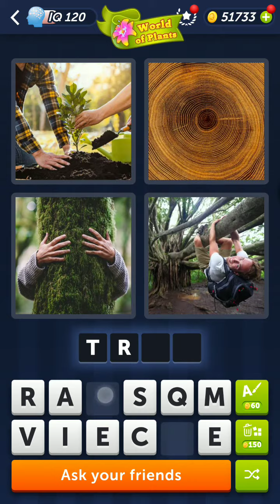4 Pics 1 Word Daily Puzzle March 2, 2024